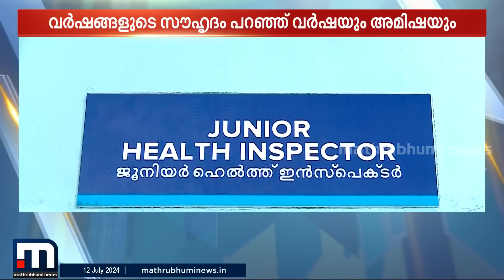ഒന്നാംക്ലാസ് മുതൽ സർക്കാർ ജോലി വരെ ഒരുമിച്ച്...ഇത് കാലം കാത്തുവെച്ച സൗഹൃദ പെരുമ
Happy viewing!